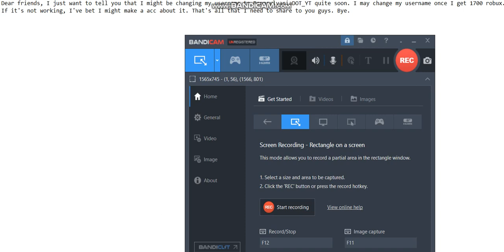A letter to everyone.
Here it's the letter. Make sure you enjoy.